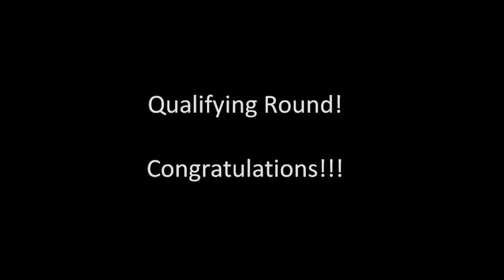2016 RockingHorse I